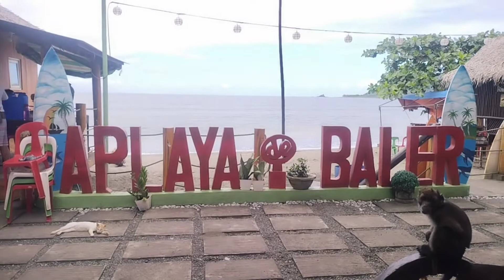Eat and Run |JESS TV